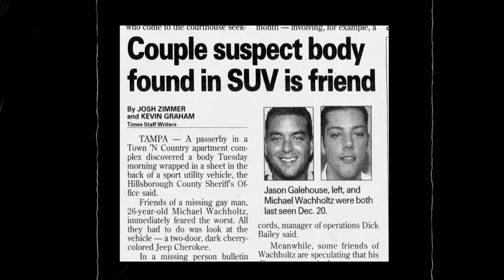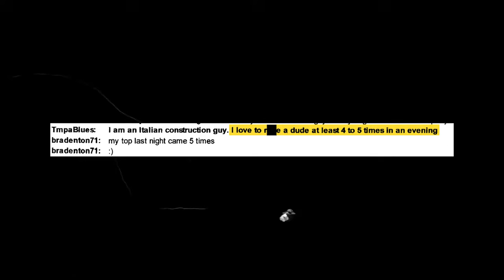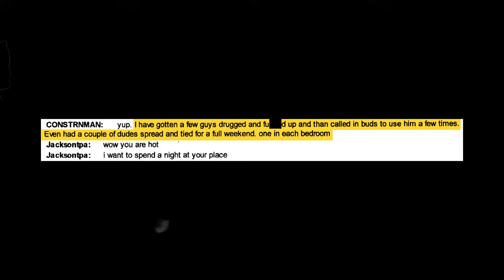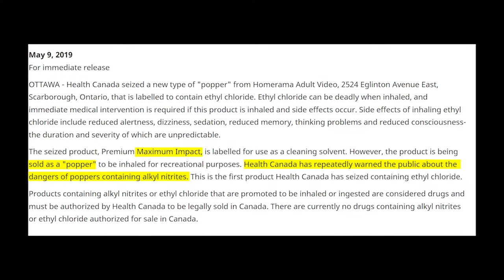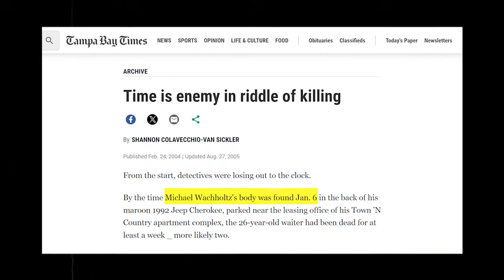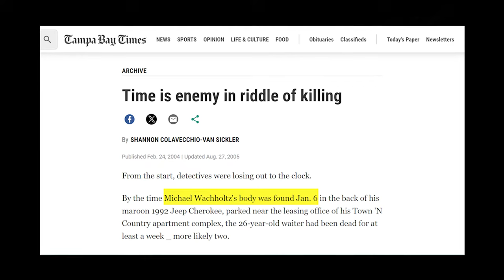The Man Who Tried to Violate the World | The Crimes of Steven Lorenzo | True Crime Documentary 2024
"Let's violate the world"...

Steven Lorenzo and Scott Schweickert went on a murderous tear in 2003 which resulted in the tragic deaths of Michael Wachholtz and Jason Galehouse. This documentary provides a timeline of the sadistic crimes enacted by the two men, the victims left in their wake, and the strong survivors who would eventually bring them to justice.